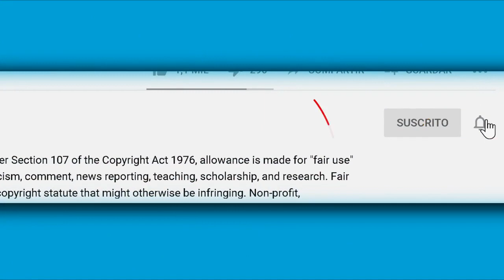Exnovio de Kimberly Flores destapa con quién se casó en realidad Edwin